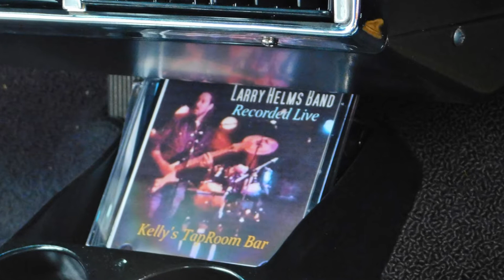Que City Spooky Cruise Lexington, NC October 8, 2019 Larry Helms Band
Cruise in schedules for a 60 mile radius around Mocksville, NC, are posted at .. Larry's Cruise In, Facebook group @